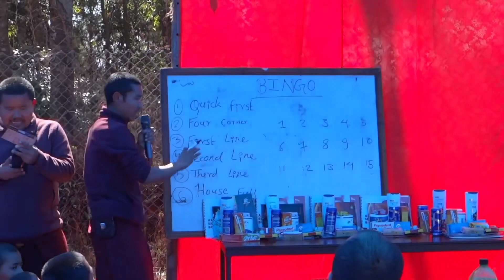BINGO GAME // Nubri Tenpa//